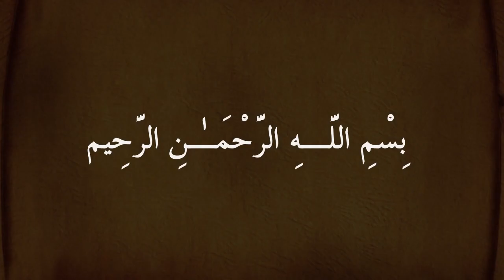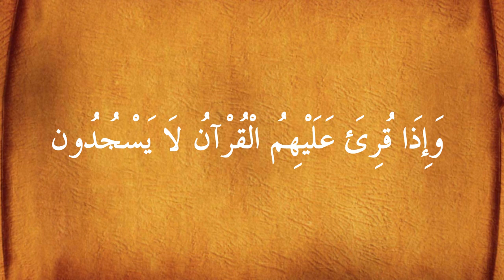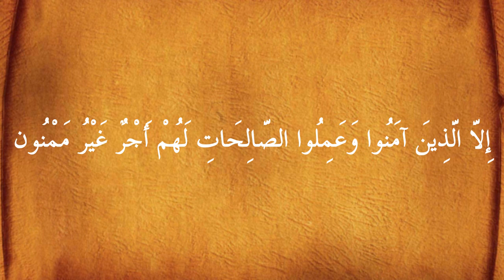Mahmud Husary - 84. Surah Inshikak (Learning Kuran)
Surah Inshikak me titra arabisht per mesim te Kuranit.